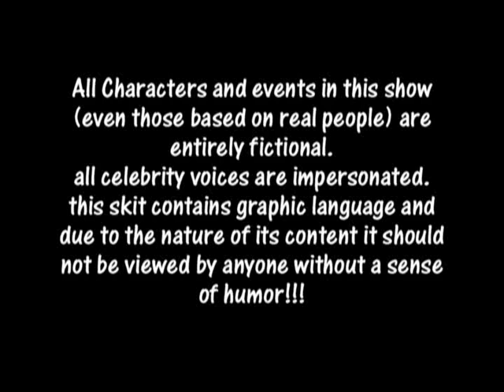The Emerald Dick Of Christ TRAILER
This is the sneak preview of "The Emerald Dick of Christ"